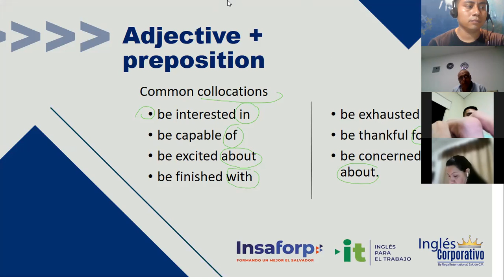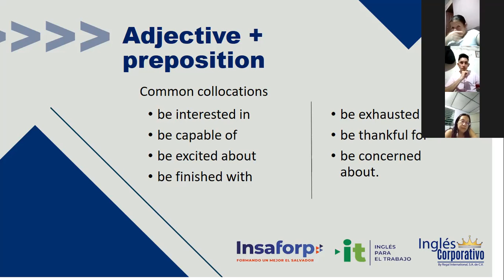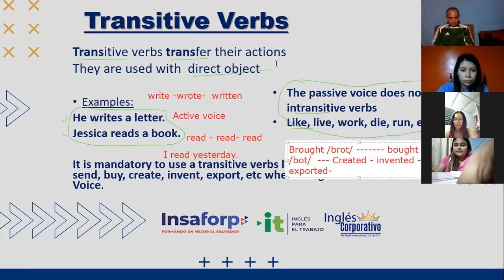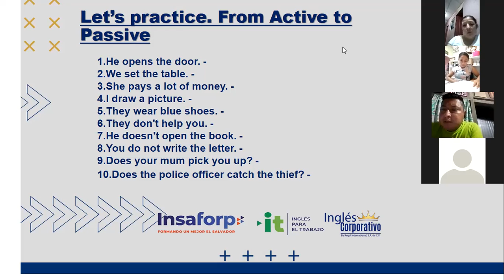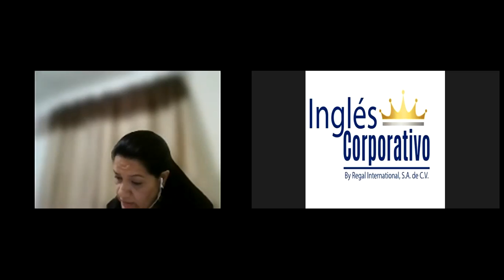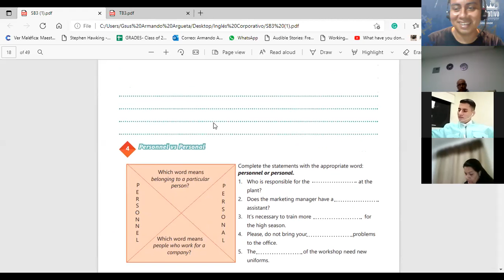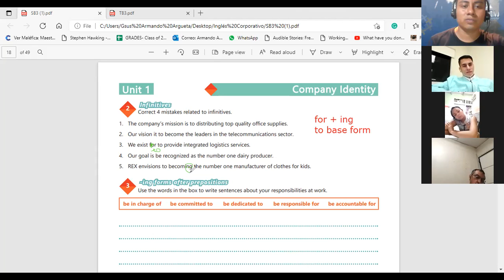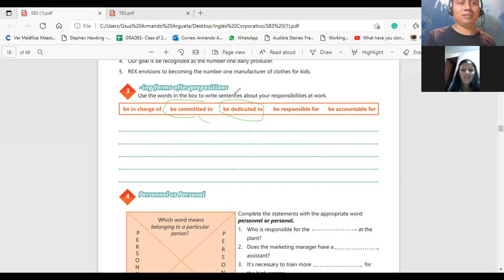Ingles Corporativo-Videoconferencia #5 UNIT 1 REVIEW AND PRACTICE